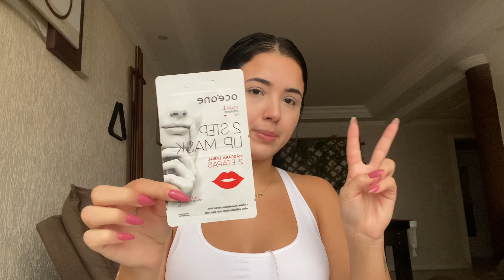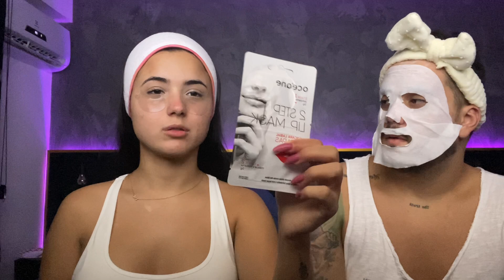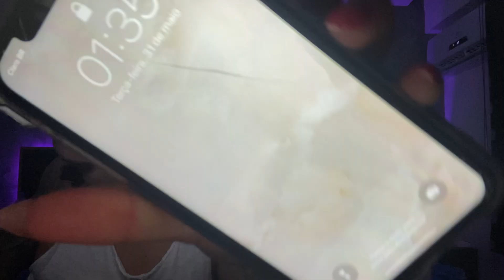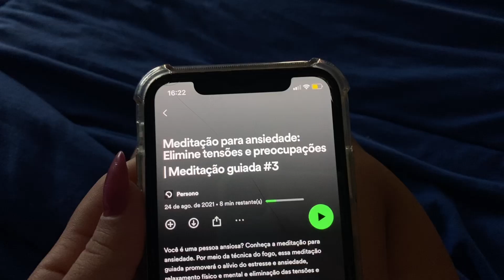fiz skincare com meu boy e mostrei comprinhas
Meu Instagram: @gabizalves